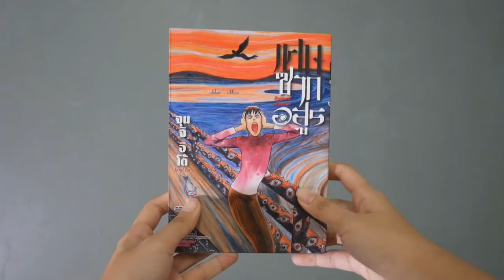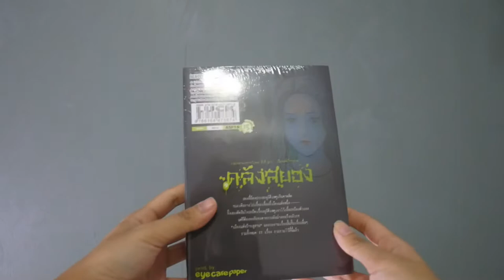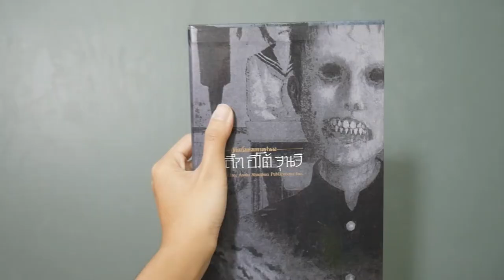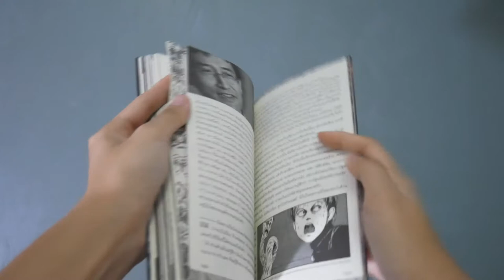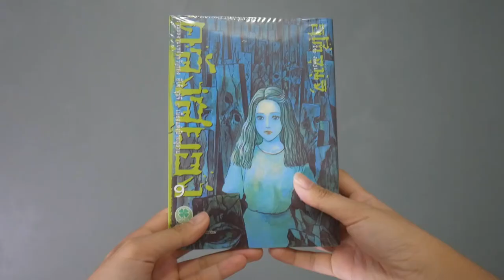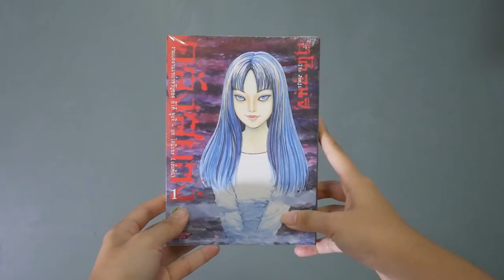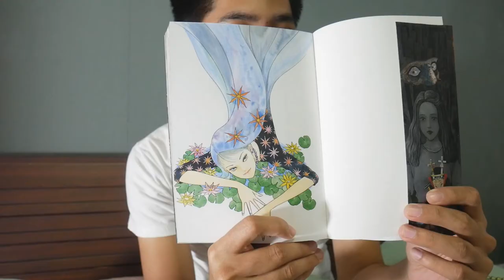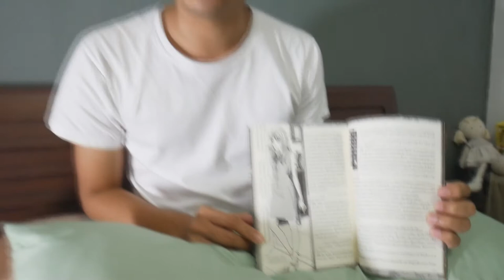เปิดกรุ "คลังสยอง" 5 เล่มรวด !!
➤ Instagram พี่มีนา : 25mena
➤ Instagram ของผม  : tolap_meng
➤TikTok ของผม : tolap_meng
➤TikTok พี่มีนา : 25mena